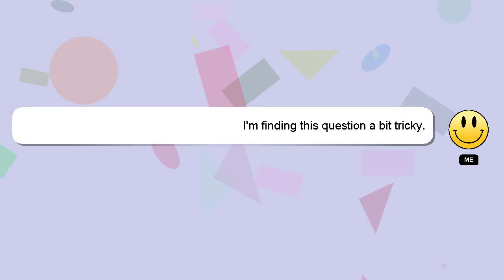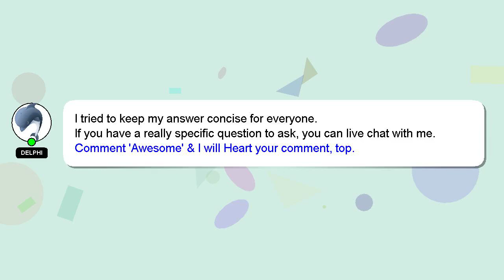How to attach two yarns together?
A short overview of who I am, Hi, my name is Delphi, nice to meet you. I am at your disposal to help you with any questions you have. - How to attach two yarns together?

*2 What we are experimenting :*